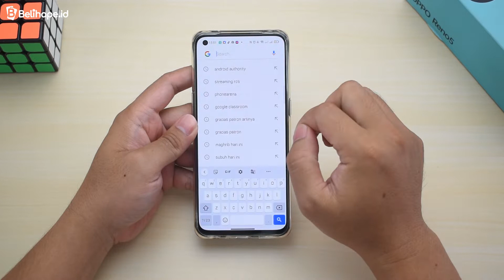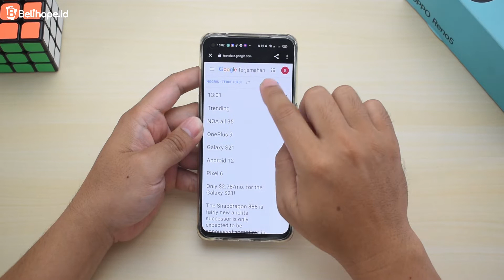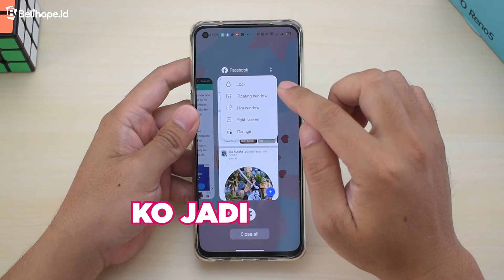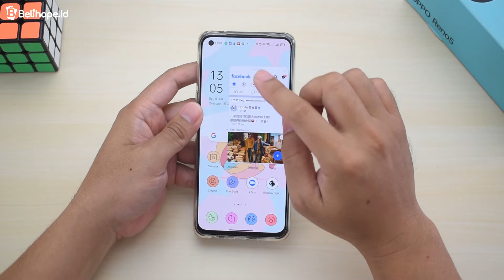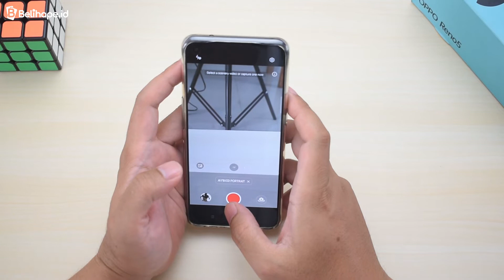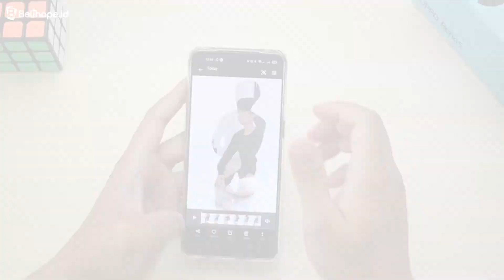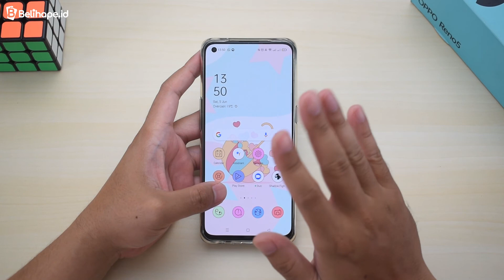Bongkar Fitur Tersembunyi Oppo Reno5!!! No 3 Gak Nyangka Ada di Hp!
Halo belibersss,
Setelah fitur tersembunyi Oppo Reno4 F bisa diintip di sini . Sekarang beberapa fitur tersembunyi Oppo Reno5 dibongkar pada tips kali ini. Mungkin beberapa fitur Oppo Reno5 ini masih belum banyak yang tau? Penasaran fiturnya apa saja? Yuk, kita bongkar fitur tersembunyi Oppo Reno5 yang paten dan keren.